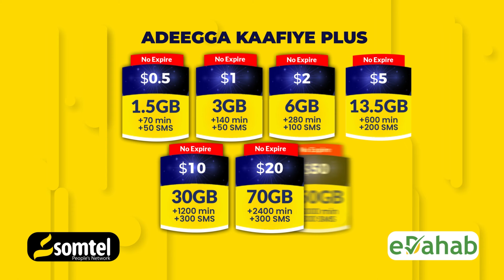FAAH FAAHIN:.Khasaaraha Qaraxii Buulo Burde ka dhacay.